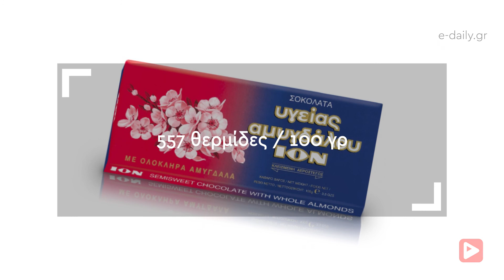Ποια Ελληνική Σοκολάτα έχει τις πειρσσότερες θερμίδες;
Δεν έχετε ιδέα ποια ελληνική σοκολάτα έχει τις περισσότερες θερμίδες!